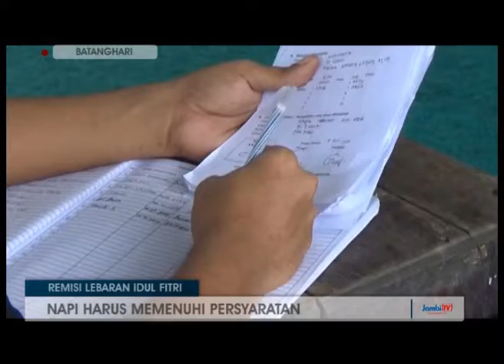B08 081 170 NAPI LAPAS KLAS IIB TERIMA REMISI